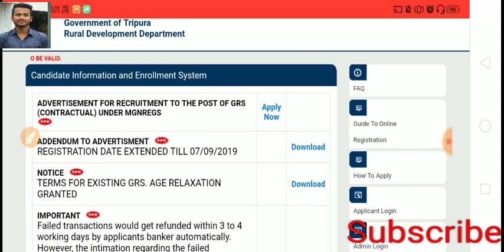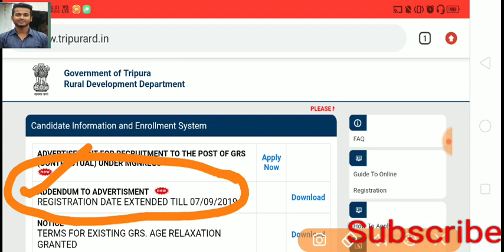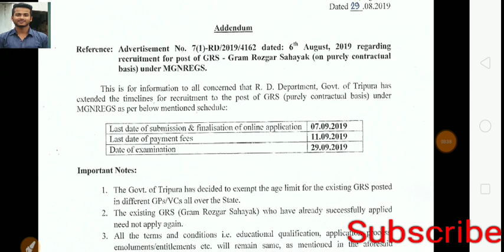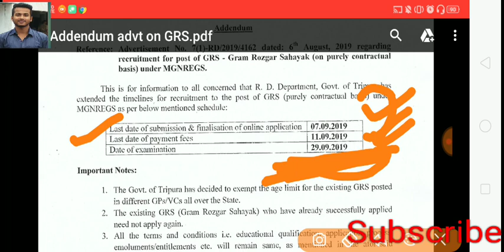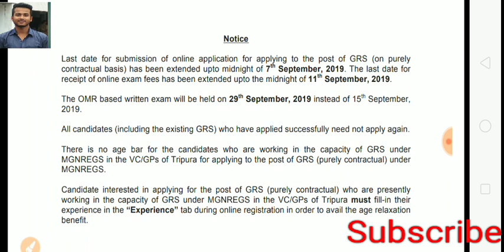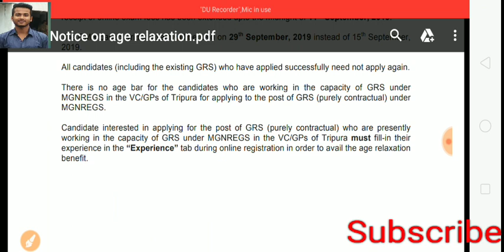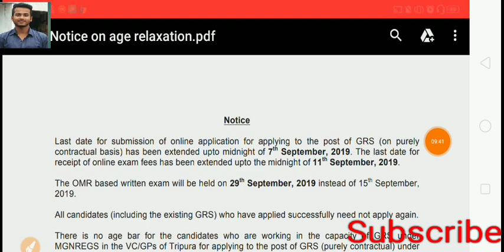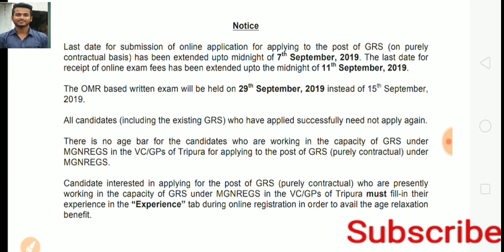Tripura GRS Application Date Extended!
Tripura GRS Last Date Extended!